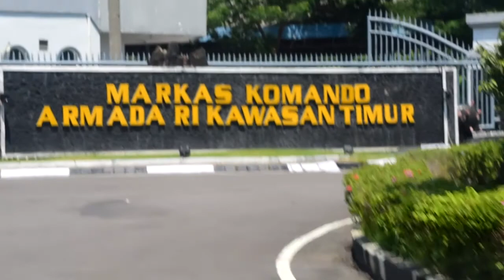Heartmodjo Diary eps 38 | MAIN BARENG MJI